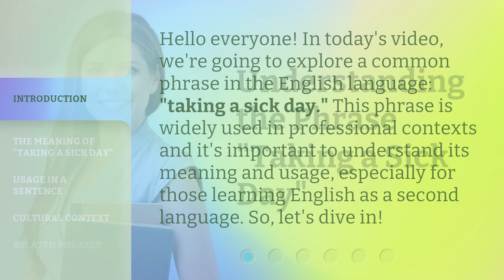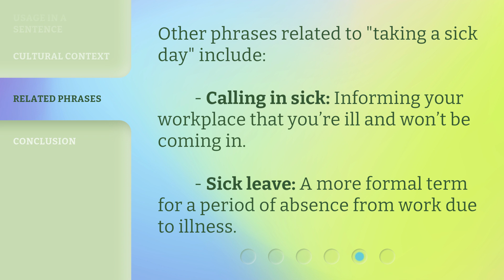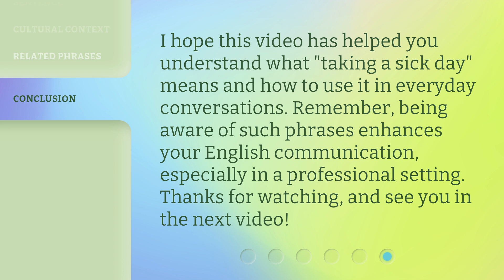Understanding the Phrase "Taking a Sick Day"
Decoding 'Taking a Sick Day': Understanding the Hidden Meaning • Unravel the true intentions behind 'Taking a Sick Day' and learn the secrets it holds. Discover the hidden meaning and explore the reasons why people opt for this phrase when they need a break from work or school.

00:00 • Introduction - Understanding the Phrase "Taking a Sick Day"
00:30 • The Meaning of "Taking a Sick Day"
00:54 • Usage in a Sentence
01:17 • Cultural Context
01:41 • Related Phrases